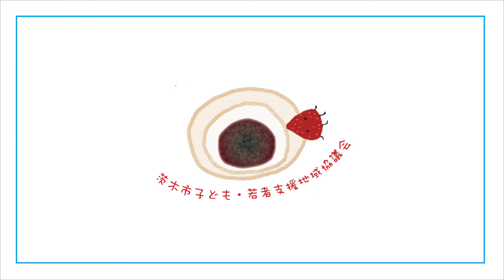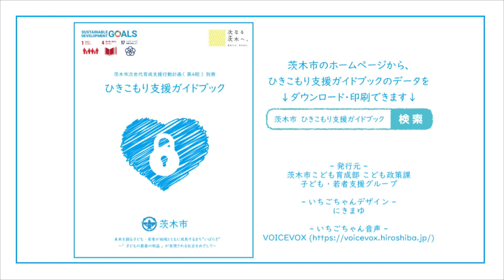５－２ゴール設定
この動画では「支援上でのゴールのあり方」についてお伝えします。

「ひきこもり支援ガイドブック」の２７ページを併せてご覧ください。
（以下のリンクからガイドブックのページにアクセスできます）

本人やそのご家族が、支援という機会を通じて成長していけるようになるためには、どのようにプロセスを設定するかがカギになります。

解決は成長した後の副次的な産物です。成長のための道筋を大切にしましょう。

【関連リンク】
・茨木市ひきこもり支援ガイドブック

・茨木市子ども・若者自立サポート ポータルページ

・茨木市相談機関への道しるべ ダウンロードリンク

・茨木市子ども・若者支援地域協議会